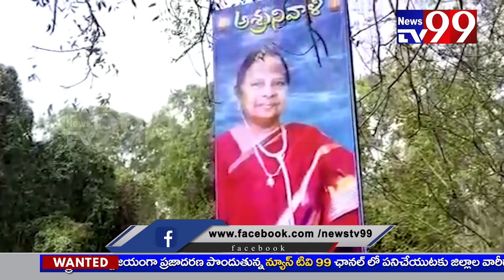డాక్టర్ మట్టా ఆరోగ్యమ్మ గారి దశదిన కర్మ